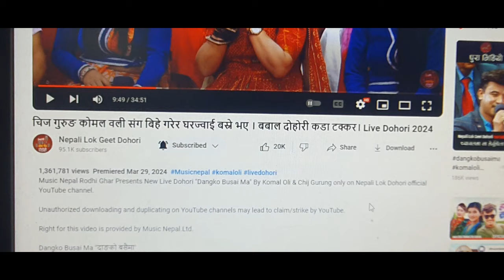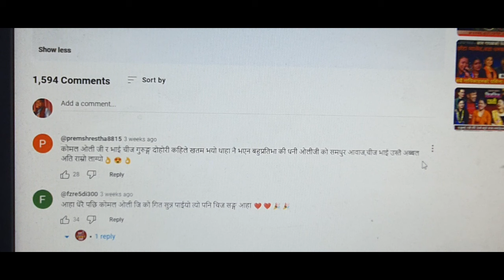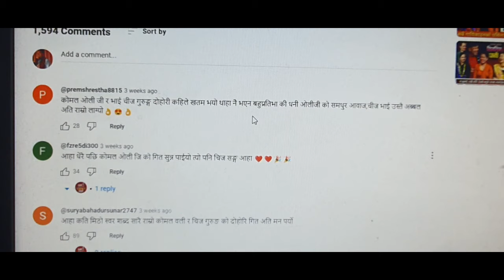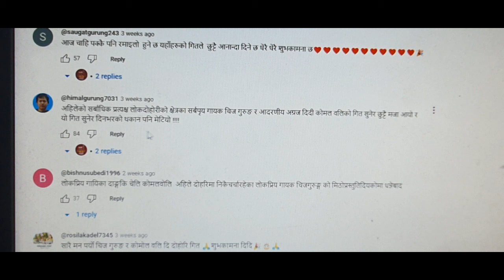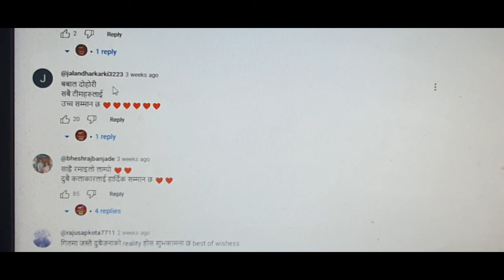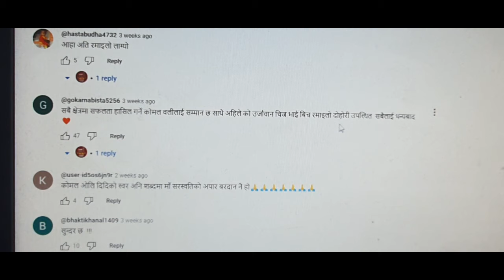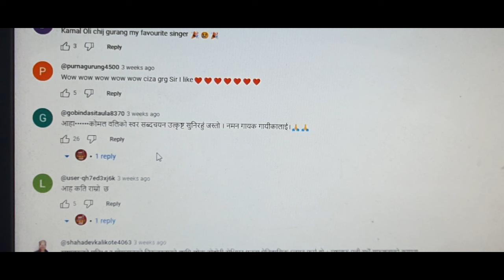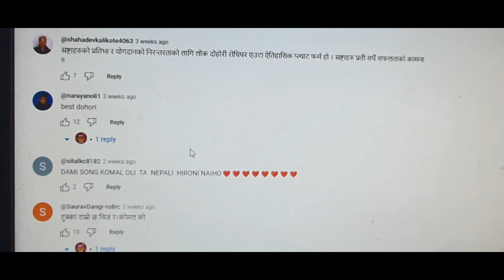चिज गुरुङ्ग र कोमल वलीबीच भएको लाइभ दोहोरी भिडन्त/Chij Gurung and Komal Oli/Life Dohori Analysis